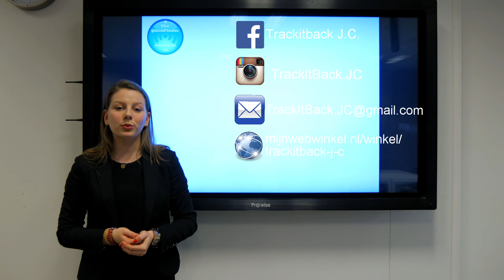Bedrijfsvideo TrackItBack J.C. 2015/2016